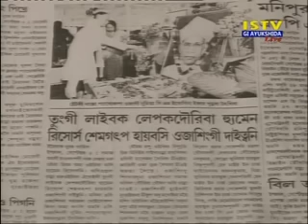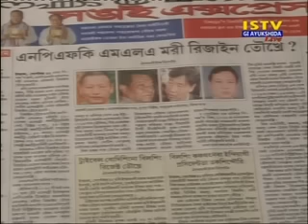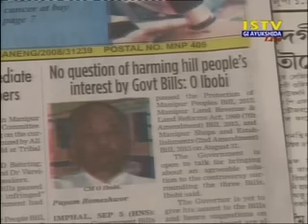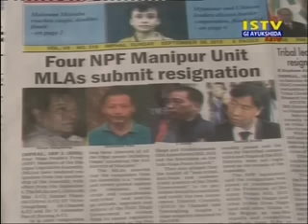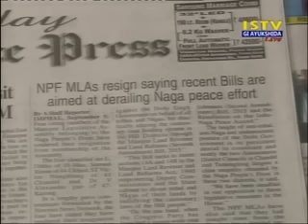6th September 2015 Istv Gi Ayukshida